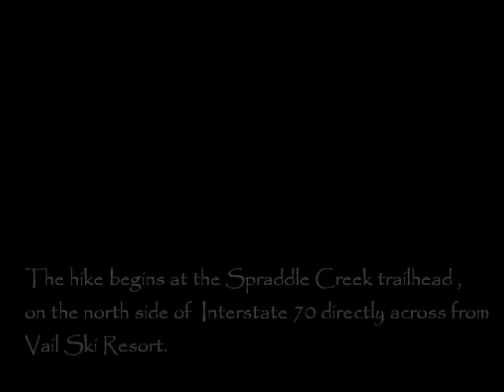2012 Hut Trip - Eiseman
Our 12th year!